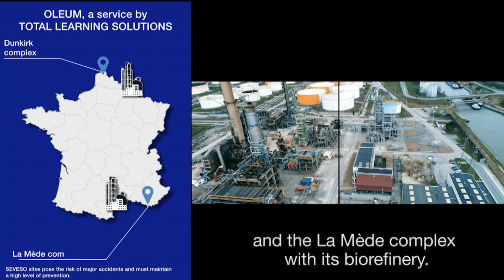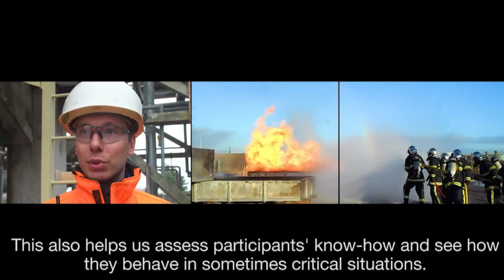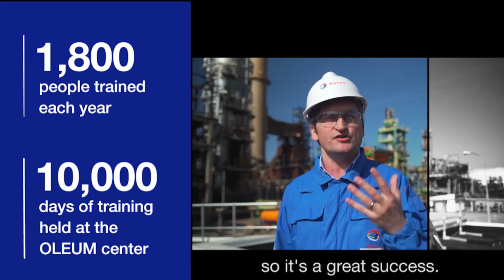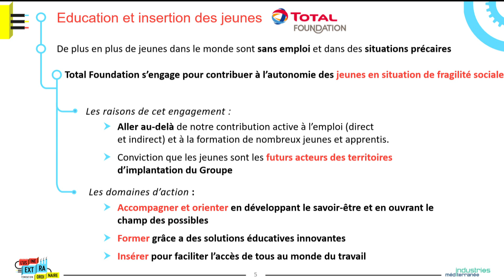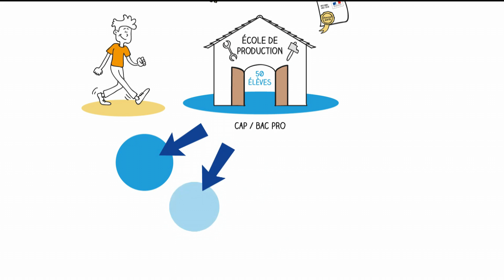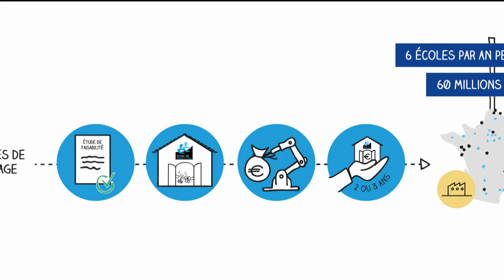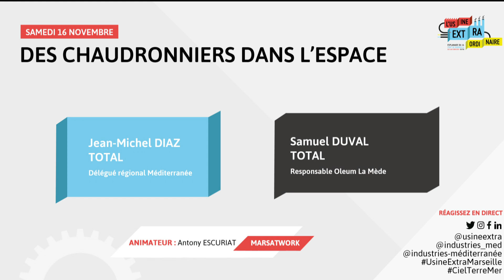Jean-Michel Diaz et Samuel Duval (Total) à l'Usine Extra Marseille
A l'Espace Partager de l'Usine Extra Marseille, Jean-Michel Diaz, délégué régional Méditerranée de Total et Samuel Duval, Responsable Oleum La Mède ont pris la parole dans le cadre d'un échange intitulé "Des chaudronniers dans l'espace"